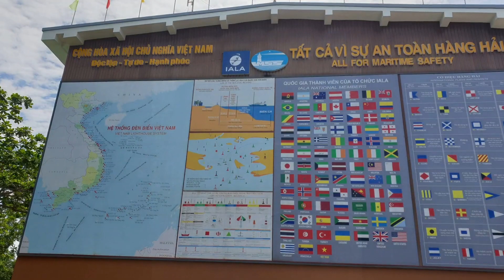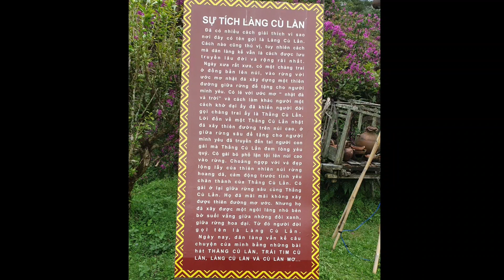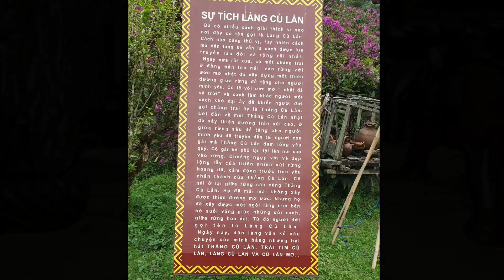Vùng Tàu - Đà Lạt - 05.2022